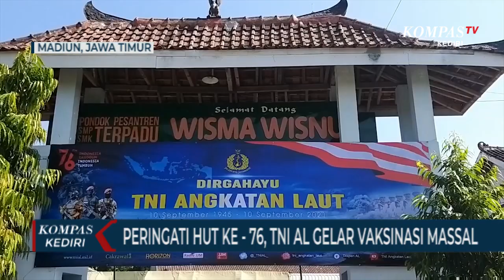Peringati HUT Ke 76 TNI AL, Korps Marinir Gelar Vaksinasi Di Pesantren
MADIUN, KOMPAS.TV - Peringati hari ulang tahun ke 76 TNI Angkatan Laut, Korps Marinir TNI AL Pangkalan Surabaya, Kamis (9/9/2021) siang, gelar serbuan vaksinasi di Pondok Pesantren di Kabupaten Madiun Jawa Timur. 1000 dosis vaksin habis dalam tiga jam diserbu santri, pelajar dan warga.

Serbuan vaksinasi oleh Korps Marinir TNI Angkatan Laut Pangkalan Marinir Surabaya, ini digelar di Pondok Pesantren Wisma Wisnu, Desa Jeruk Gulung, Kecamatan Balerejo, Kabupaten Madiun, Jawa Timur.

Vaksinasi massal ini digelar untuk membentuk herd imunity masyarakat di wilayah pondok pesantren. Sekaligus memperingati peringatan hari ulang tahun TNI Angkatan Laut Ke - 76.

Untuk menghindari kerumunan warga, 180 prajurit Marinir serta tenaga kesehatan dari Lanmar Surabaya, dikerahkan untuk melayani peserta vaksin.

Sejumlah warga umumnya tertarik untuk mengikuti program vaksinasi, untuk mengurangi risiko terpapar Covid - 19, serta untuk mendapat sertifikat vaksin sebagai salah satu syarat perjalanan dan aktifitas dalam bekerja.